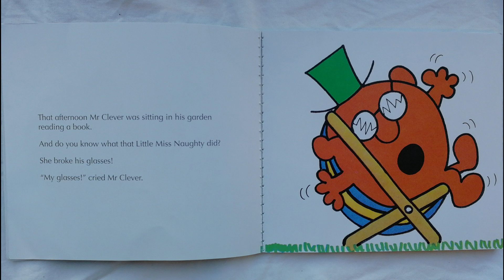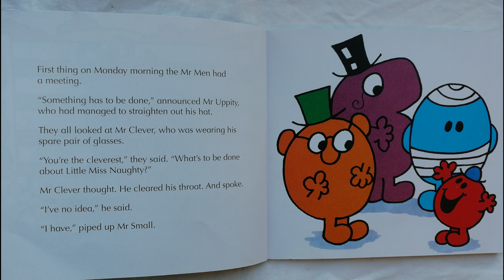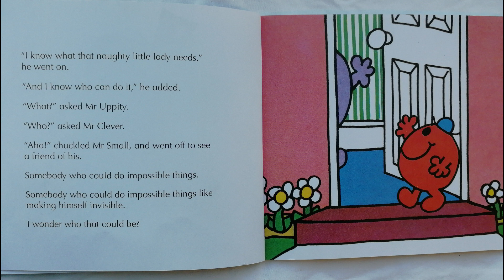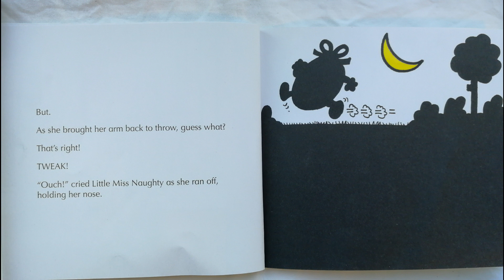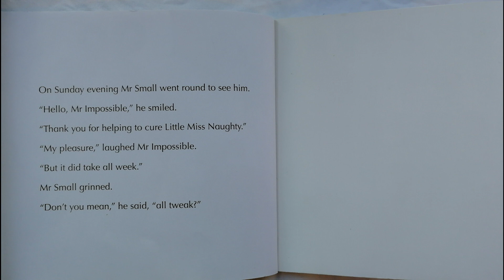Kids Bedtime Story | LITTLE MISS NAUGHTY Read Aloud by Books Read Aloud for Kids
Kids Bedtime Story | 5 Minute Bedtime Story | StoryTime
Miss Naughty a Little Miss series book No. 2 by Roger Hargreaves

Little Miss Naughty has decided that today she is going to be as naughty as possible! Can anyone stop her?

You can support this book's creator by purchasing the Little Miss Book Set from Amazon: